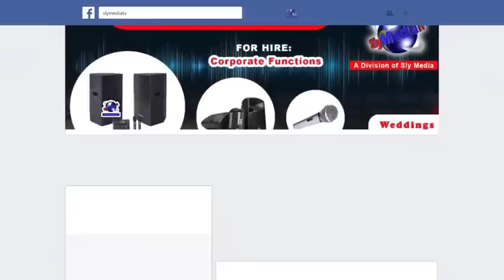Handichada Mukadzi, Imbavha Yemakoko